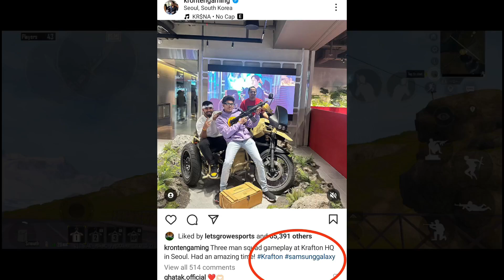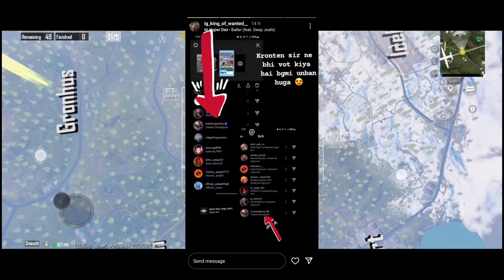SOUTH KOREA KRAFTON HQ BGMI UNBAN HINT | BGMI UNBAN NEWS TODAY | BGMI UNBAN LEAK TODAY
So once again, Thank you so much guys !!  SOUTH KOREA KRAFTON HQ  BGMI UNBAN HINT | BGMI UNBAN NEWS TODAY | BGMI UNBAN LEAK TODAY